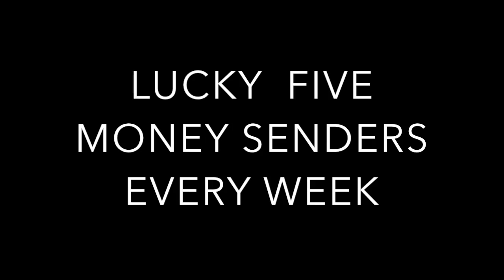CITY EXPRESS JAPAN CASH BACKOFFER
CEMT JAPAN